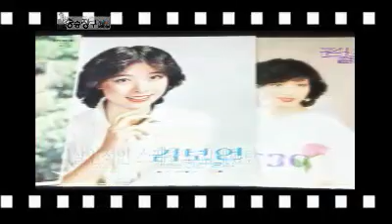Win Win #03 20110823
- 제목 : 승승장구 (78회)
- 방송시간 : KBS 2TV 화요일 밤 11:05